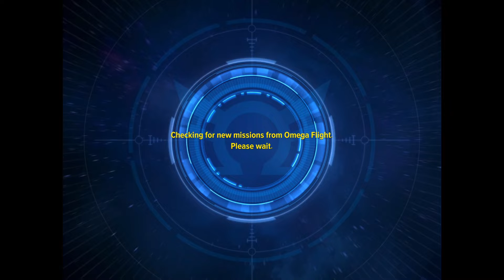Marvel Future Revolution : Episode 158: Engine Adjustments, Foes of allied corruption